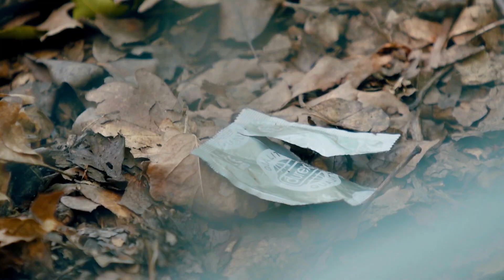Hek 'seksbos' langs A12 Ede blijkt niet altijd nut te hebben - Straal Voorbij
EDE - Het seksbos bij 't Ginkelse Zand langs de A12 wordt nog steeds gebruikt. Ook nu de gemeente Ede er een groot stalen hek heeft geplaatst.